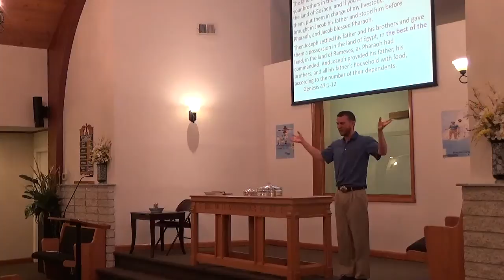Don't Settle for Diet Coke (Goshen)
Genesis 46-47. How hard does God have to shake us to remind us that we are made for better in this life and the next? How hard is it to remember that God has better things for our life than complacency?